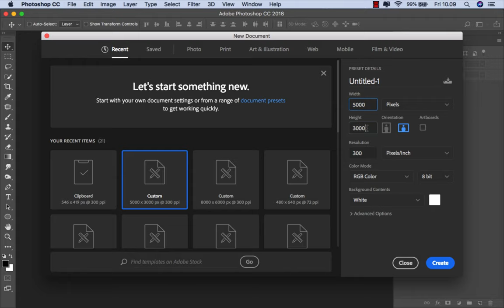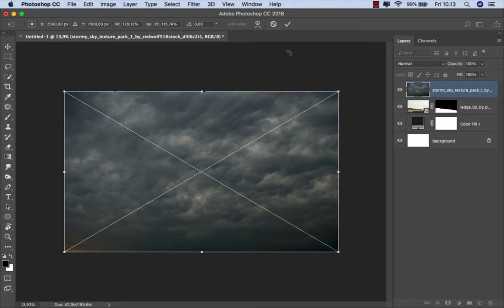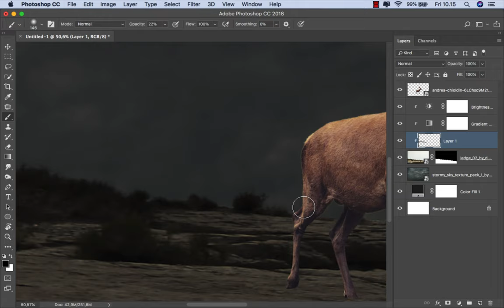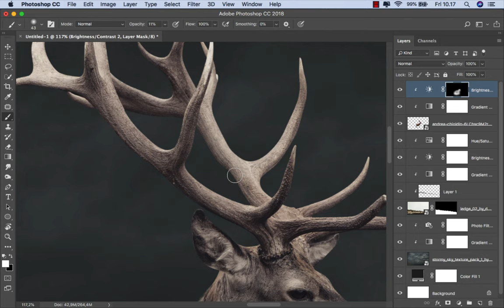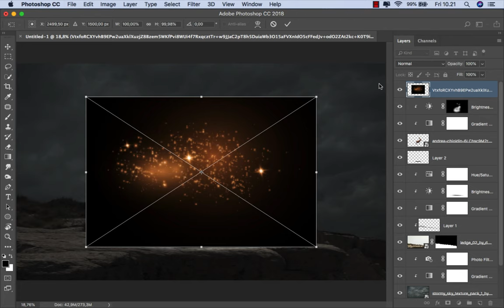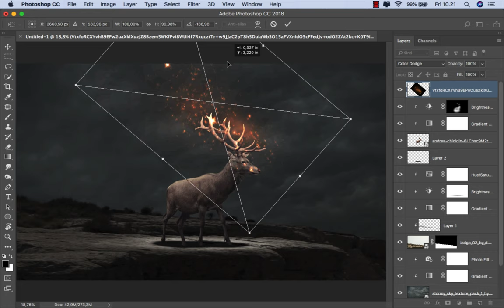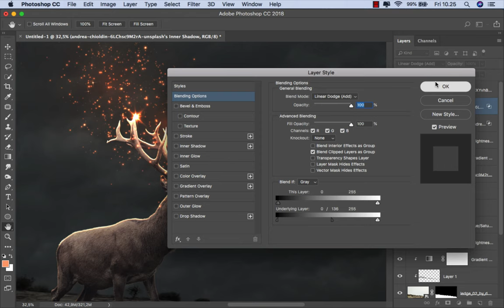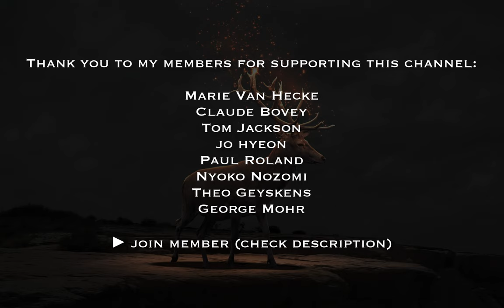Glistening Deer Antlers - Photoshop Fantasy Manipulation Tutorial